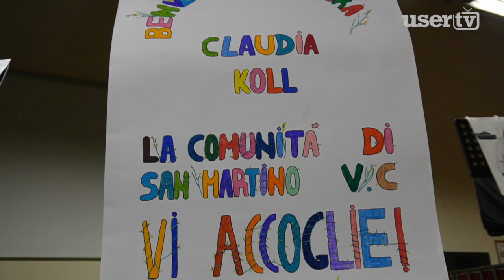San Martino. Incontro con Claudia Koll.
La testimonianza spirituale di Claudia Koll in un incontro promosso dall'Associazione La Valle e l'Associazione Piccole Donne che si è tenuto presso la sala Unicef di San Martino Valle Caudina.